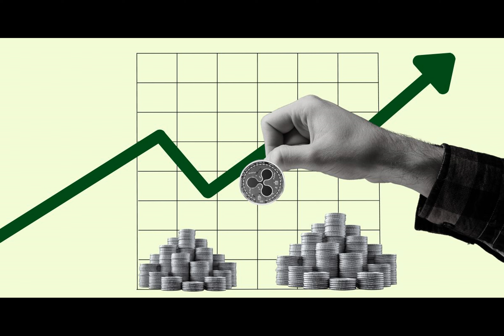Ripple’s Global Payment Initiative in Collaboration with US Faster Payments Council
**The Ripple Revolution: Unveiling the Future of Global Payments**